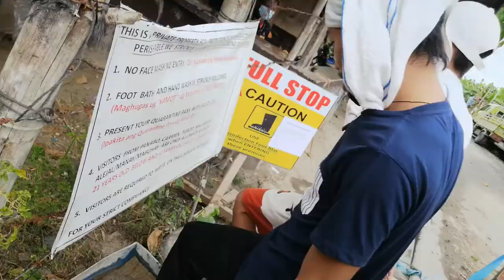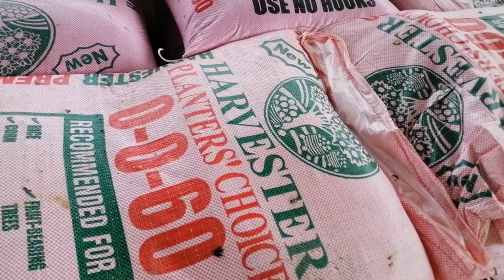BUHAY BUKID| BANANA PLANTATION TOUR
BANANA PLANTATION TOUR
In Agriculture, Banana is one of the most important crops worldwide.
Banana plantations are primarily found in equatorial regions, in banana exporting countries such as Philippines. This video tours you in my banana plantation.